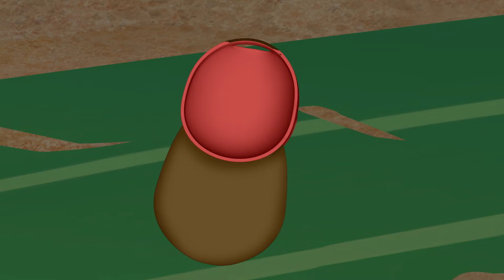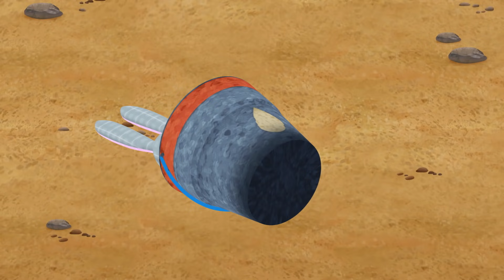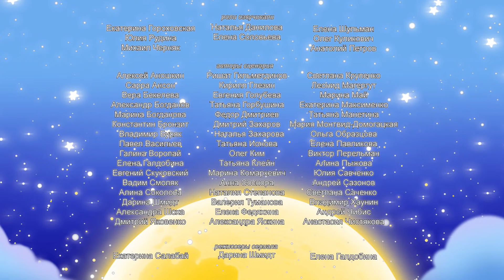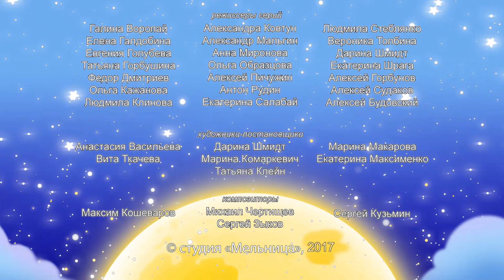Лунтик - Самые веселые серии. Сборник мультиков 2017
Самые веселые серии Лунтика на нашем канале.